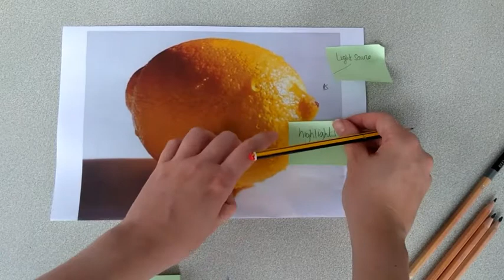Sketching and shading lemons Year 3-5